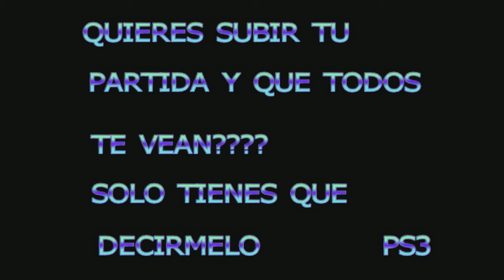RRR DANY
DEMOLICION